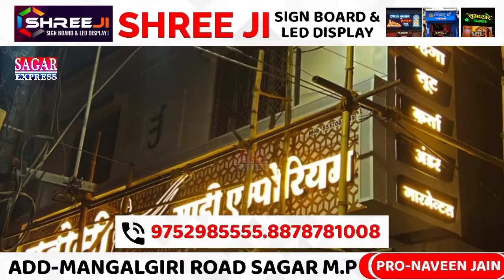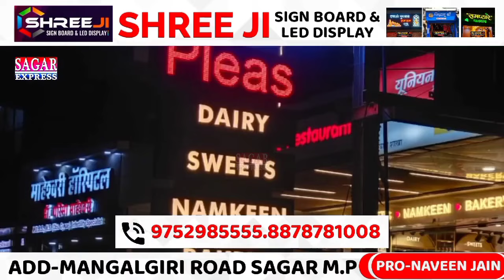सागर सहित आस पास के इलाकों में तेज हवाओं के साथ जोरदार बारिश||SAGAR EXPRESS